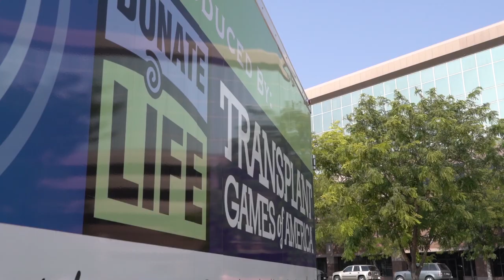2018 Transplant Games of America with Derek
Derek Janiak tells Chris Klug Foundation why the Transplant Games are so important.